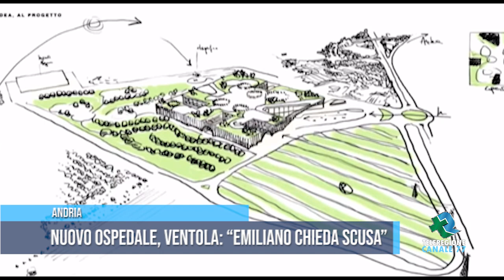ANDRIA Nuovo ospedale, Ventola “Emiliano chieda scusa”